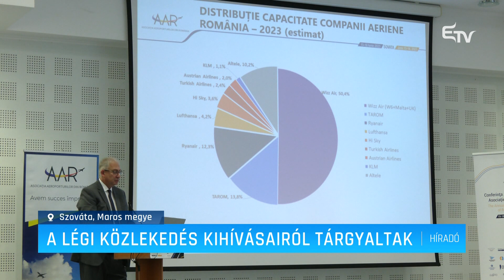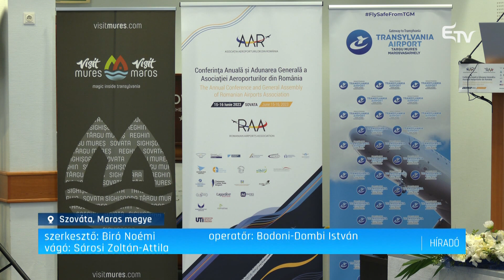A légi közlekedés kihívásairól tárgyaltak – Erdélyi Magyar Televízió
Csütörtökön és pénteken tartotta éves konferenciáját és közgyűlését a Romániai Repülőterek Egyesülete. Az eseményre szakértők és a repülőterek igazgatói érkeztek, többek között a jelenlegi geopolitikai helyzet légitársaságokra gyakorolt kihívásait járták körül.